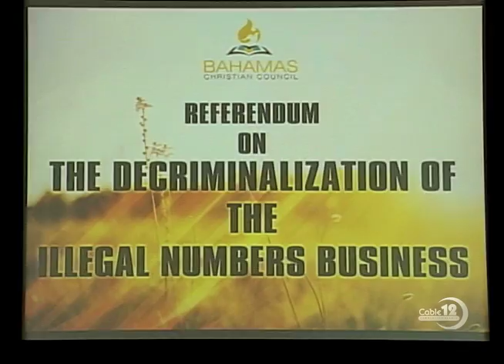PHIL RUFFIN EYEING ATLANTIS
NB-12 SEPTEMBER 4TH, NEWSCAST